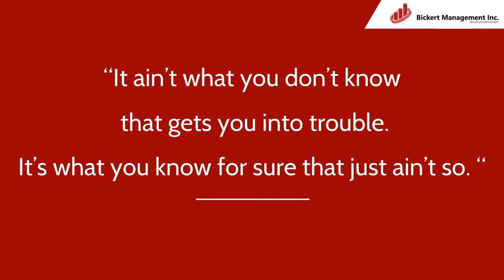How Can Magic Improve My Business?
In this video, Michael J. Bickert discusses why it's essential to evaluate and question your premises. Why is this important and how can this help you in your business and in your daily life in your quest for truth? Learn the answers to these questions by watching our video.

Suggest a Topic you want us to discuss by filling out our form

Episode Guide:
0:00 Start
0:28 Introduction: Magic
6:15 Analogy in Life
8:28 Question your Paradigms
9:56 Ask why people lie?
15:22 Question both ends
19:35 Small Assumptions
20:03 Small Misdirections
20:21 Compound Assumptions
23:14 Confirmation Bias
24:21 Wanting for another reason to believe the lie
25:26 Cognitive Dissonance
26:18 Following the Crowd
26:54 The Impact of Fear on Logic and Reasoning
29:17 The Long Con
35:06 Conclusion

Credit:
Breaking the Magician's Code
David Blaine
Penn & Teller: Fool Us
The Matchstick Men

To learn more about Business Management and how you can grow your business, please visit our or get the BMI Advantage with Membership or Individual services